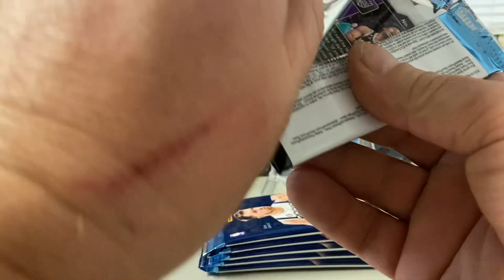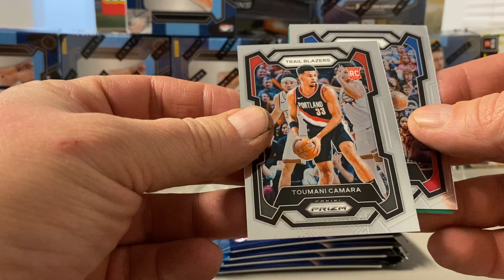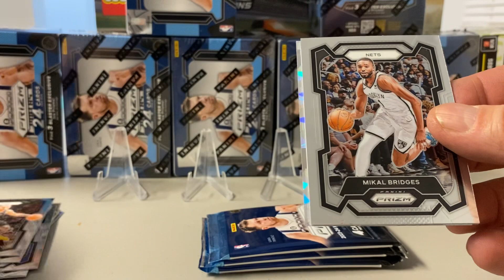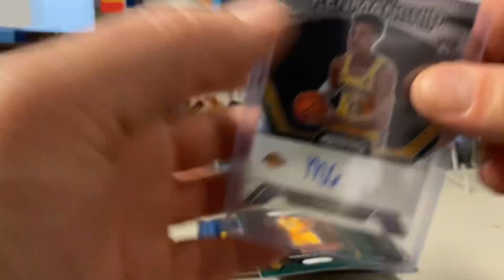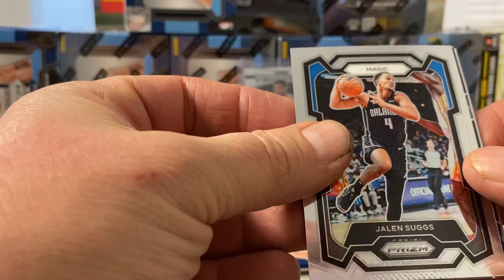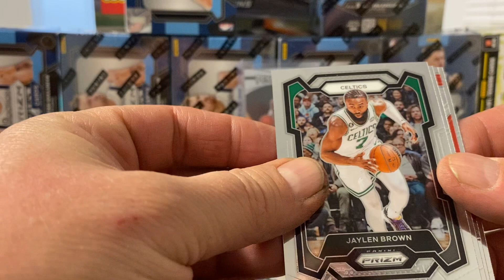23/24 Prizm Basketball! Box 3!